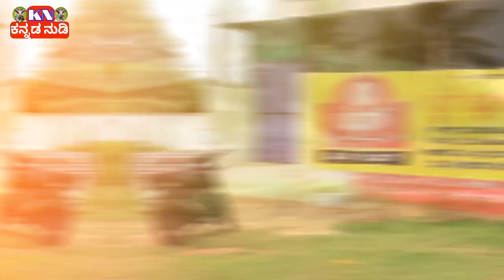ಒಂದೆ ಪ್ಲಾಟಿನ ಜಾಗದಲ್ಲಿ ಹೈ ಟೆಕ್ ಸೆಡ್ ( kannada Sheep Farming )